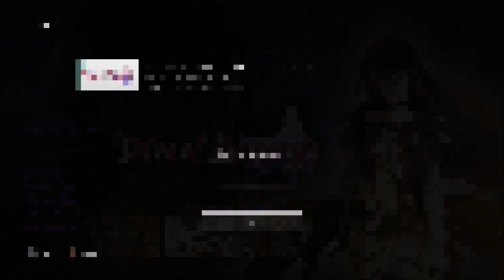Tales of Berseria Gameplay Walkthrough Ep 33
Tales of Berseria / テイルズ オブ ベルセリア Gameplay Walkthrough Full Game with live commentary by ZeiYuga101 1080P 60FPS PS3 PS4 Let's Play.
Showcasing the latest Tales games, I will cover all cutscenes, all main bosses, all movie scenes, some secrets and the ending!

Game
Tales of Berseria
2016
Explore in YouTube Gaming
Game
Tales of Berseria
2016